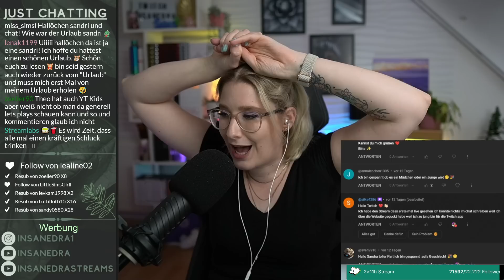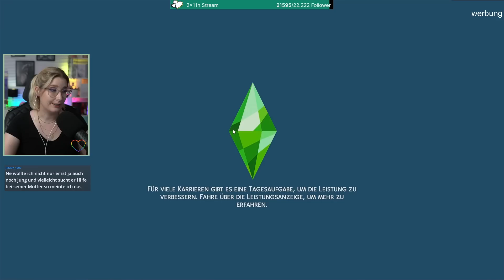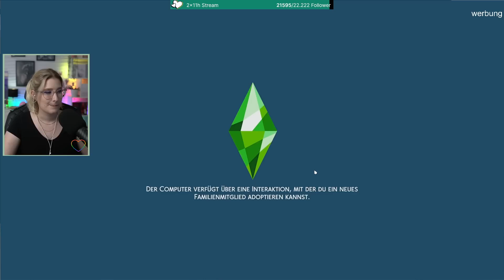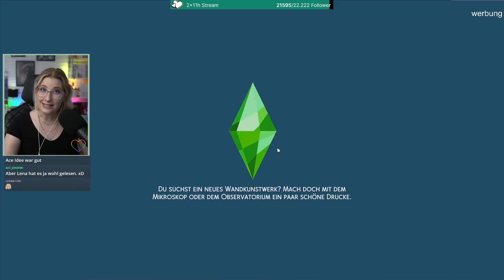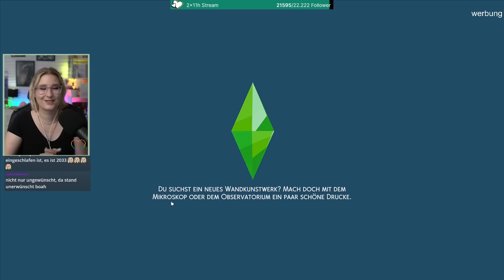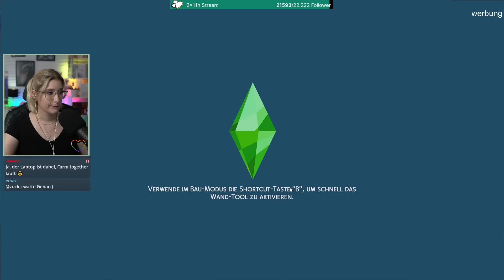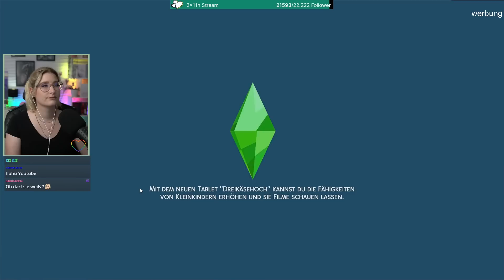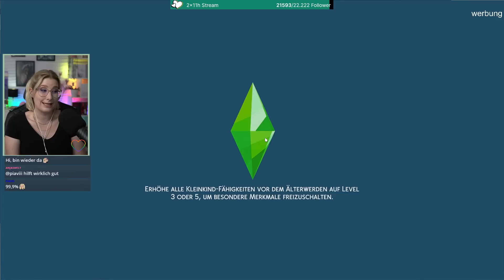Thema: Heirat, Vaterschaftstest ... | Sims4 "Insane Baby Challenge" | Stream 15.08.2023 | Insanedra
✨Hier ist die Save File von Lilsimsie die ich auch im Spiel habe